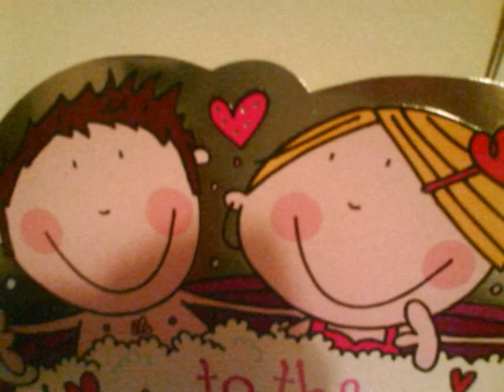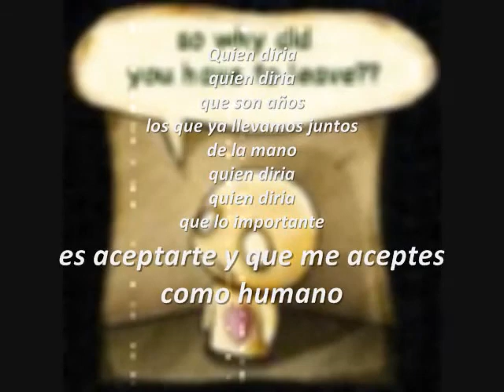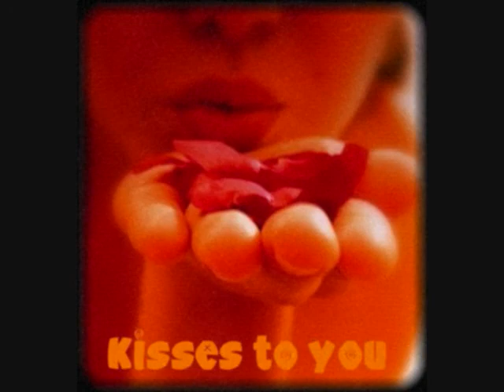Quien Diria- Ricardo Arjona